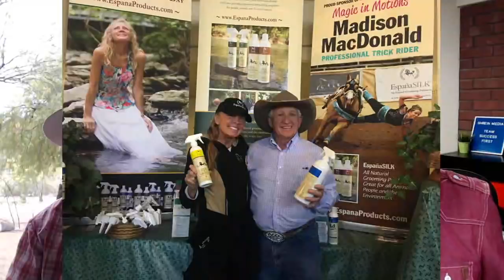Halter For A Reluctant Mule, Why Use Blinders, Come-A-Long Rope Positioning and Trailers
In this episode, Steve Edwards, owner of Queen Valley Mule Ranch in Queen Valley, Arizona takes time to talk about A Minneapolis Expo Update, A Prayer Request From Steve, Mules and Dogs On The Trail, Donkey Popularity, Breeding Jacks, Coffee By David and A Whole Lot More!

0:00 Welcome
0:24 Minneapolis, MN Expo Update
2:27 Steve’s Prayer Request
4:44 Share And Tag Our Live Stream With People in Your Equine Circle
6:20 Recommend a Halter for Trailering a Mule
10:07 Trailer: Dividers or Open Stock
11:24 Best Halter For A Reluctant Mule
17:12 Thoughts On A Trailered, Leaning Mule
21:35 Are White Hairs On a Horse the Same as on a Mule?
23:29 When Can Jacks Start Breeding?
24:36 A Shy Donkey in Harness
27:40 Why Use Blinders
29:11 Exercises for Mule Conditioning
33:12 Which is Stronger: Mule or Horse
36:00 Why Are Donkeys So Popular?
39:50 Is The Donkey More Like a Mule or a Horse?
40:55 Questions From the Minneapolis Expo
42:05 Summary of Mule Prosperity Video
44:23 Do Donkeys Need their Teeth Floated?
45:10 What Are Teeth Caps on a Mule or Donkey?
45:35 Can Mules Eat Only Grass or Hay?
46:40 How to Position The Come-a-long rope
- How to Install the Come-A-Long Rope On A Mule or Donkey,
49:10 Where to Get Coffee by David
49:54 What to Feed Your Mule When Riding 3 Hours Every Day
51:27  A Mule’s Reaction When Equine Friend Dies
53:22 Thoughts on a Saddle Pitching Forward
57:47 Mules and Dogs On The Trail
- Link to Owning a Mule: We Are Not Desensitizing, We Are Halter Training,
59:30 Sitting On A Saddle Before Buying
1:03:18 Wrap up